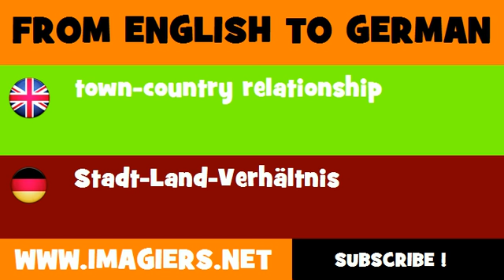DEUTSCH ENGLISCH = Stadt Land Verhältnis